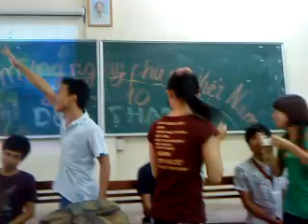an sua chua